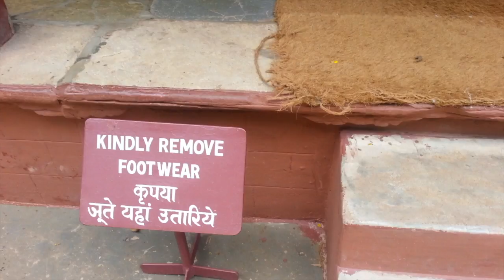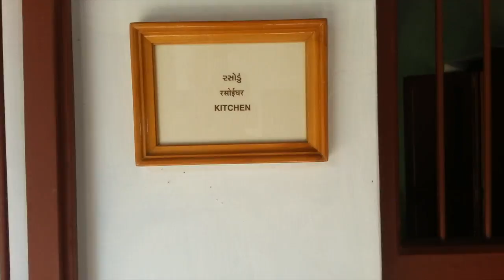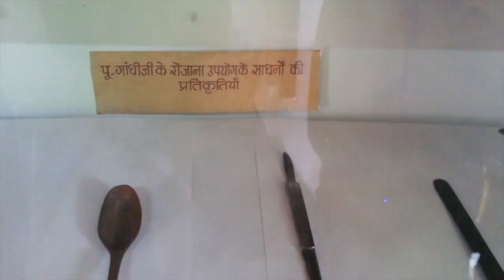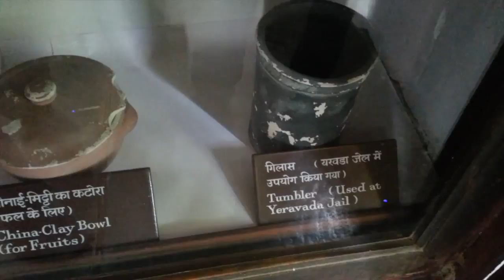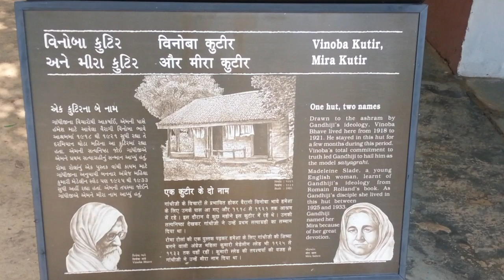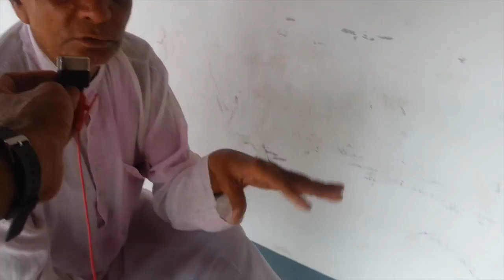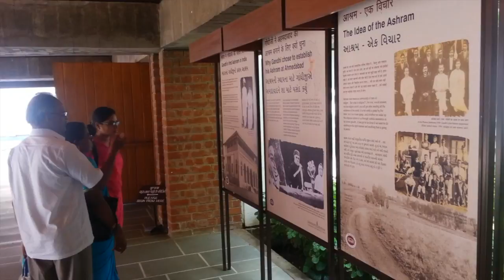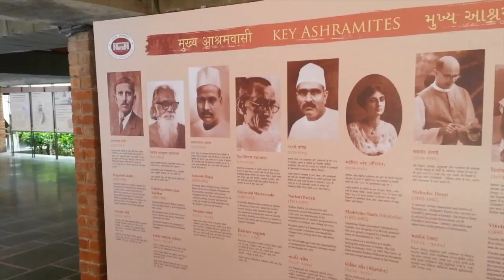Gandhi Ashram - Sabarmati - Complete Virtual Tour - HD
On his return from South Africa, Gandhi’s first Ashram in India was established in the Kochrab area of Ahmedabad on 25 May 1915. The Ashram was then shifted on 17 June 1917 to a piece of open land on the banks of the river Sabarmati. Reasons for this shift included: he wanted to do some experiments in living eg farming, animal husbandry, cow breeding, Khadi and related constructive activities, for which he was in search of this kind of barren land; mythologically, it was the ashram site of Dadhichi Rishi who had donated his bones for a righteous war; it is between a jail and a crematorium as he believed that a satyagrahi has to invariably go to either place. The Sabarmati Ashram (also known as Harijan Ashram) was home to Mohandas Gandhi from 1917 until 1930 and served as one of the main centres of the Indian freedom struggle. Originally called the Satyagraha Ashram, reflecting the movement toward passive resistance launched by the Mahatma, the Ashram became home to the ideology that set India free. Sabarmati Ashram named for the river on which it sits, was created with a dual mission. To serve as an institution that would carry on a search for truth and a platform to bring together a group of workers committed to non-violence who would help secure freedom for India.
By conceiving such a vision Gandhi and his followers hoped to foster a new social construct of truth and non-violence that would help to revolutionize the existing pattern of like.
Although this was won on 15 August 1947, when India was declared a free nation, Gandhi was assassinated in January 1948 and never returned.

Today, the Ashram serves as a source of inspiration and guidance, and stands as a monument to Gandhi’s life mission and a testimony to others who have fought a similar struggle.

Contact Address
Gandhi Ashram, Gandhi Smarak Sangrahalaya
Ahmedabad
Gujarat
380 027
India
Year built: 17 June 1917
No Entree Fee
Visiting Hours: 9 am to 6 pm, Every Day

I am Indian born, Hindi vlogger, world traveler, educator and motivator. Travelled USA, Canada, Australia, New Zealand, Germany and many more countries. As Hindi Indian Youtuber, I would like to help all people as much as I can.  My aim is to educate & motivate people through this channel. India Wilds films is for travelling videos of Indian villages, World Street foods. USA, Canada immigration tips, Job search Tips.  I have videos about how to get a job in Canada and USA and tips for new immigrant. If you have any questions, ask me in comments, I reply all the comments. My videos are in Hindi, Gujarati, English and French. I upload almost every day.